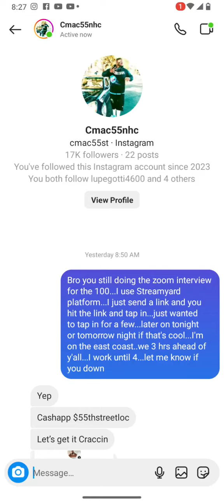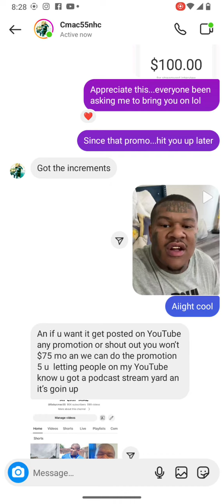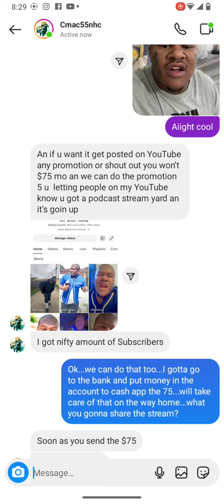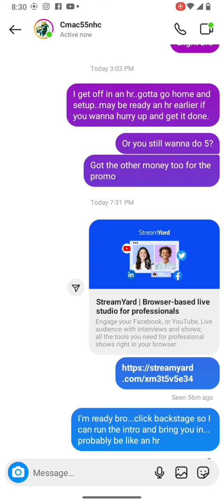voice recording scam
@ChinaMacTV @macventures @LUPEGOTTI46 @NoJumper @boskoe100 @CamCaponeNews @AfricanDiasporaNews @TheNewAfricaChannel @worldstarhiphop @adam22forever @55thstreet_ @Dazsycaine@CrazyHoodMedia